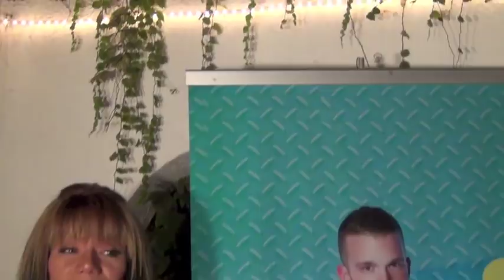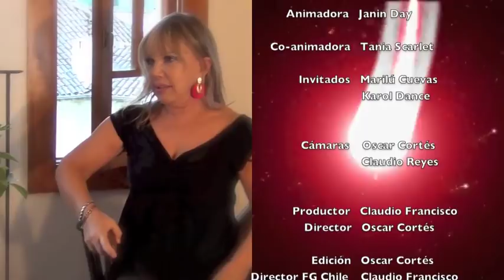CANAL FARANDULA GAY - PRIMISSIMA CAP 9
En este capítulo contamos con la compañía de MARILÚ CUEVAS, una actriz con gran trayectoria en el humor de Chile. Y luego nos trasladamos al  MUMs para entrevistar al icono juvenil KAROL DANCE